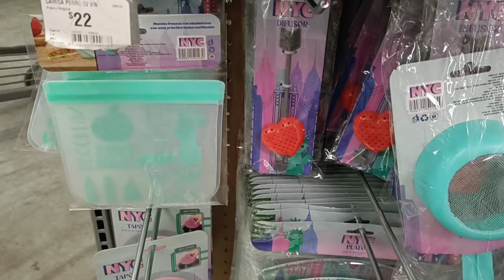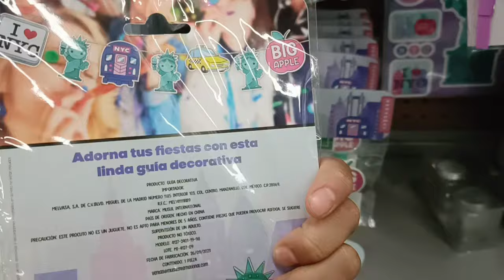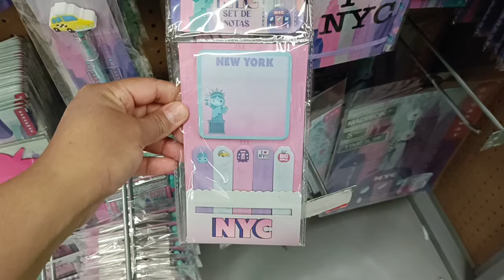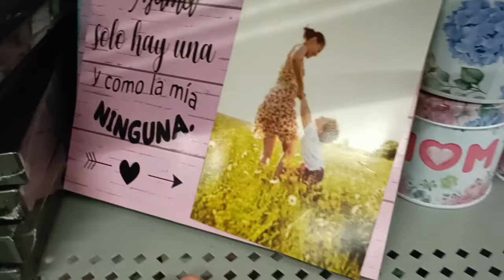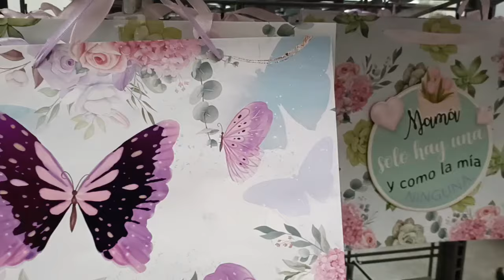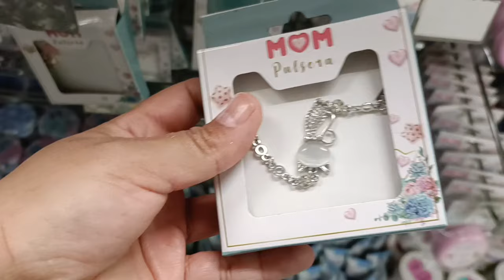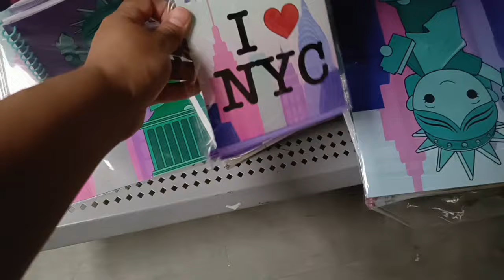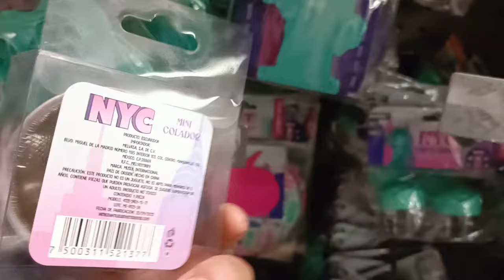🛒 recorrido PRICHOS nueva colección NY y día de las madres💐